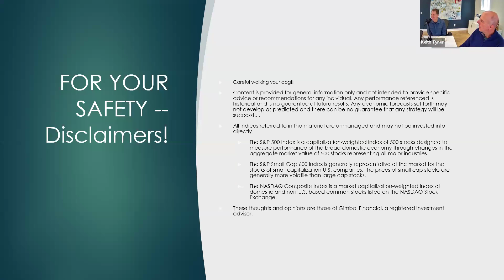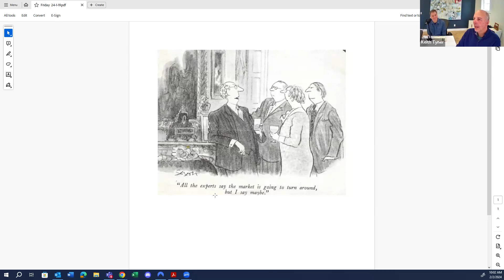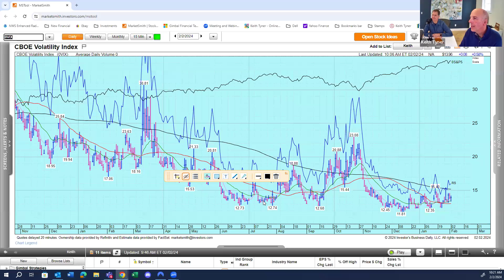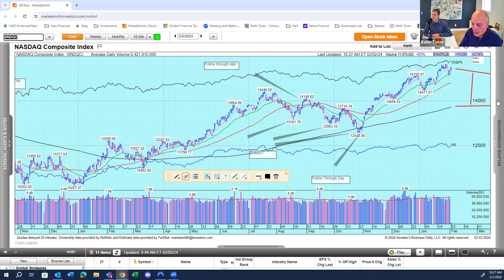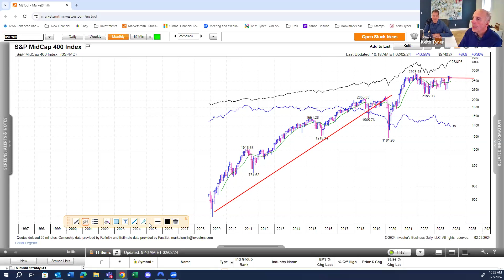Gimbal Weekly Update February 2, 2024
Communication, Marriage & Finances